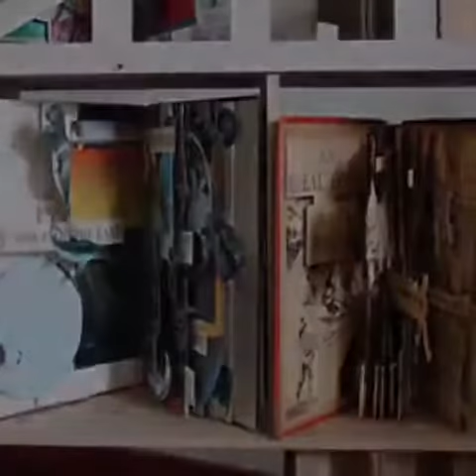Haslin Ismail | Galeri Chandan | START art fair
Galeri Chandan is dedicated to Malaysian contemporary artists. In addition to commercial exhibitions, the gallery instigated the Kembara Jiwa (Traveling Soul) project in order to introduce Malaysian contemporary art to the global art community. It also pioneered the biennial Malaysian Emerging Artist award and Nafa's Residensi, an artist in residence programme based in Yogyakarta, Indonesia to foster collaboration among artists in the Southeast Asian region.